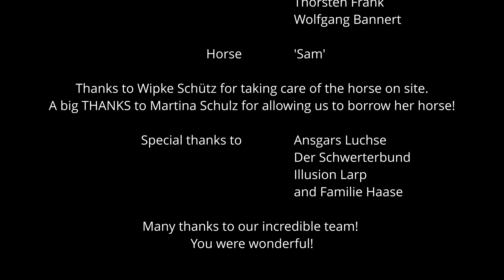Tibetréa - Valhalla (Official Video)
Once again, Tibetréa embarks on a journey through time ... and this time we end up in the middle of a skirmish. We see a Viking warrior who dies heroic and the valkyries choose him to go to Valhalla. He rides all the way to the mountains, where, behind a big wall, lies the hall of Odin.

We want to especially thank David Kraft aka 'Sir Meon' for his dedication to this project.

And thanks to everyone, who supported us!

Director:
David Kraft

Assistant director:
Bettina Baindl
Andrea Bannert

Camera operator:
David Kraft
Benjamin Baindl

Drone camera:
Rupert Baindl jun.

Cutter:
David Kraft

Props:
Hubert Mühlhans
Burgel Schalkhaußer

Production:
Tibetréa

Musicians:
El Bajo
Elisabeth
Martinus
Mirán
Thórin

Performers:
David Kraft
Anita Frank
Benito Juarez
Bianca Asprion
Burgel Schalkhaußer
Daniela Schreiber
Darius Herr
Emil Jakob
Frank Härtl
Gabi Asprion
Julia Härtl
Lumir Kießling
Marcel Asprion
Marcel Lazak
Markus Drentwett
Maximilian Reichel
Michael A. Sevay
Nico Kollmann
Niklas Degle
Ramona Asprion
Rupert Baindl Sen.
Samira Hertrich
Sylvia Kraus
Tatjana Ehrl
Theresa Sedlmeier
Thomas Jetzfellner
Thorsten Frank
Wolfgang Bannert

Horse:
'Sam'
Thanks to Wipke Schütz for taking care of the horse on site.
A big THANKS to Martina Schulz for allowing us to borrow her horse!

Ansgars Luchse
Der Schwerterbund
Illusion Larp
Family Haase
Family Westermayer

Many thanks to our incredible team! You were wonderful!